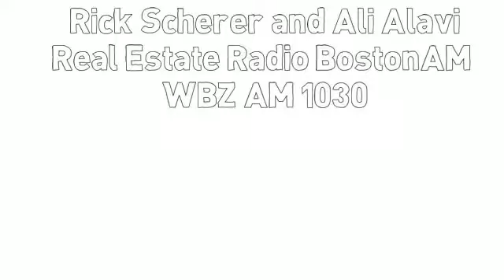Some Real Estate Radio Boston News